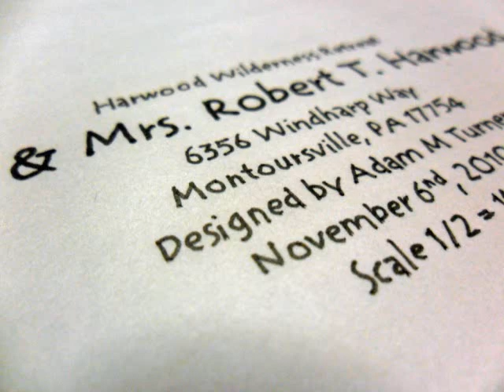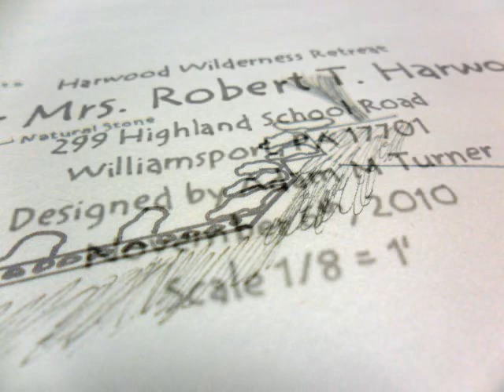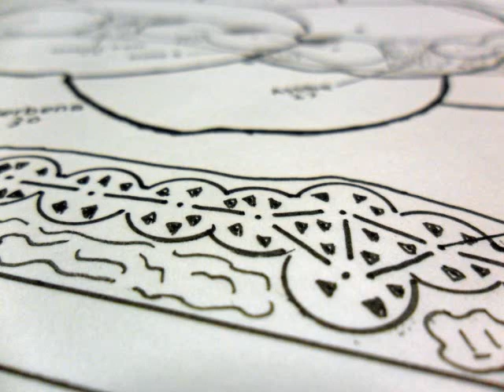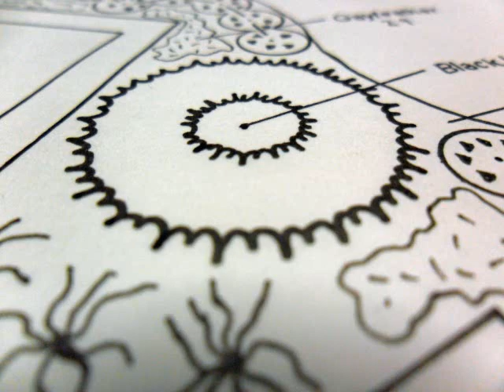Mr & Mrs Robert T Harwood Design